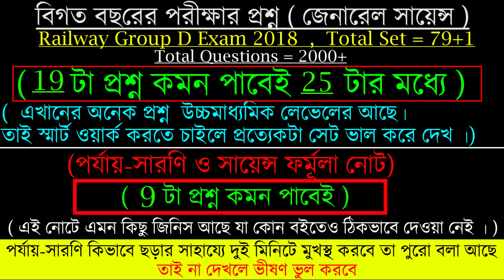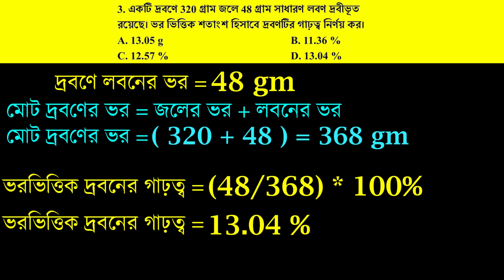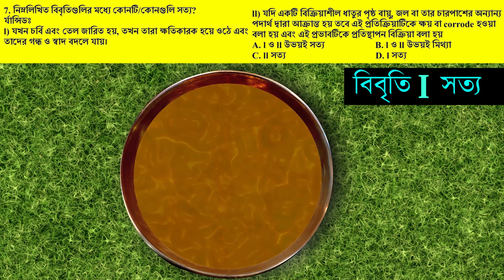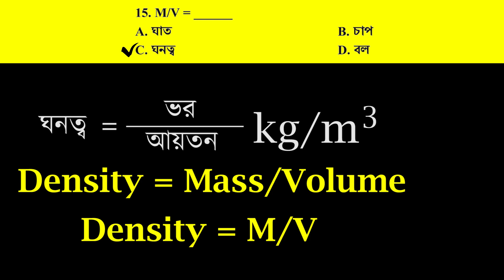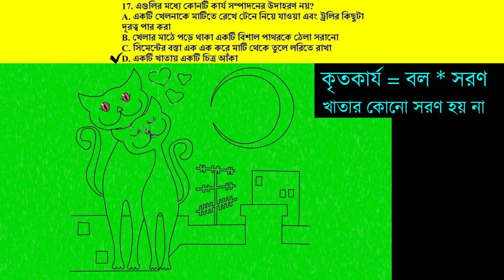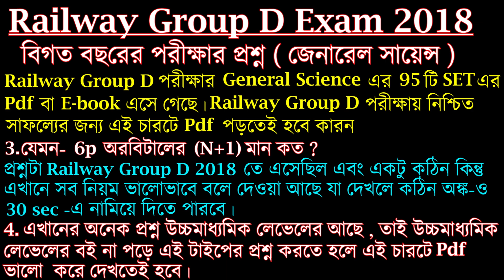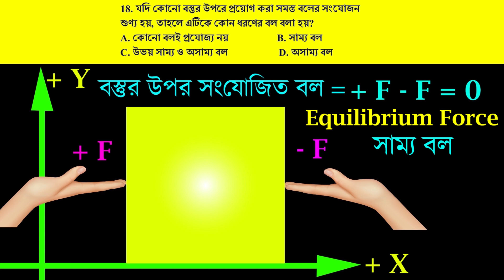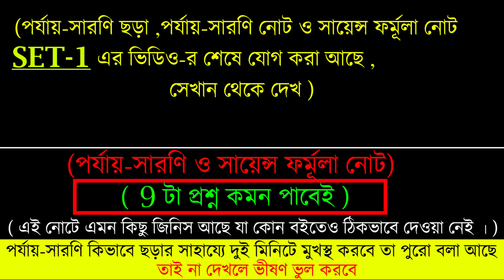রেল গ্রুপ ডি পরীক্ষা/Railway Group D General Science Previous Year Question 2018 Bengali -SET-55